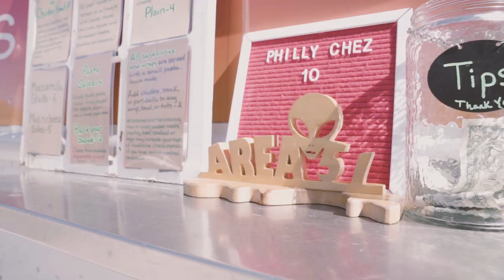CofC Student Owns Food Truck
College of Charleston student Carolina Grace Bowen, who is double majoring in sociology and English, says her coursework has strengthened her business and marketing skills as the owner and operator of the food truck Area 51 Foods.